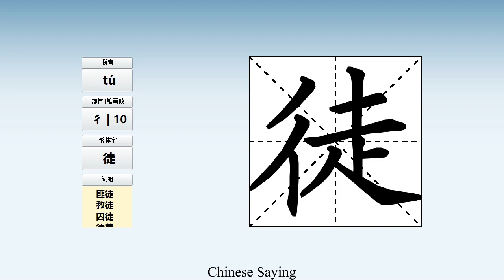How to pronounce 徒 and write 徒 in Chinese